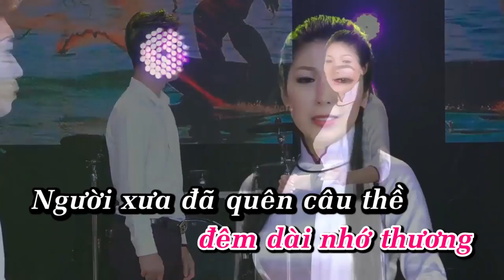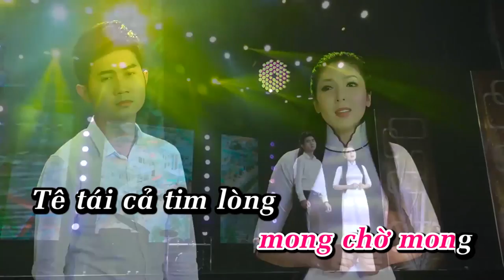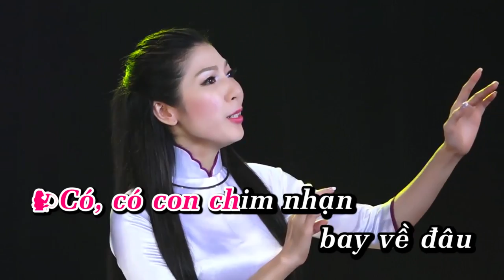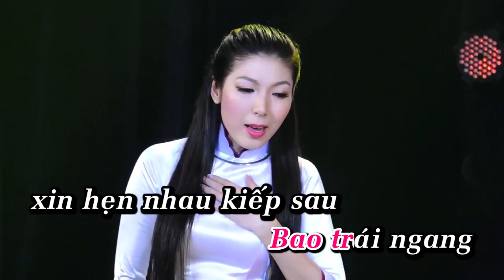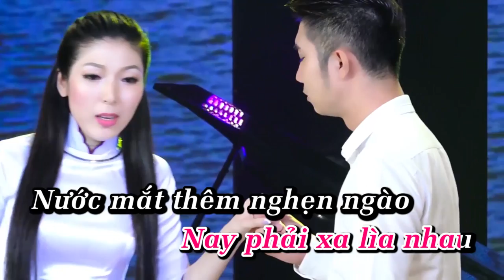KARAOKE Liên Khúc VỌNG KIM LANG / KIM LINH & BẰNG CHƯƠNG / Lời : THANH TUYỀN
- KARAOKE : Liên khúc VỌNG KIM LANG
- Lời : Thanh Tuyền
- Trình bày :  Kim Linh & Bằng Chương

* LỜI BÀI HÁT :
Bởi thân em như cánh hoa lục bình
Trôi nổi trên sông dài mà đường đời đắng cay triền miên
Tủi thân vương lắm ưu phiền
Buồn phận mình khổ đau vì ai...?

Bụi hồng một mình đơn lẻ tiếc thương phận hèn
Nào đâu dám trèo cao
Lỡ ôm duyên phận bẽ bàng kiếp hoa tàn biết tựa nơi đâu
Từng đêm vương khối tình sầu giọt lệ nào ướt trên bờ môi

Đời sao bạc trắng như vôi...?
Xót xa riêng một mình thôi
Khối sầu còn nặng tim côi để tháng năm hiu quạnh người ơi..!

Em nặng sầu tương tư
Ôm khổ đau đêm dài nhớ thương
Người xưa đã quên câu thề
Vui ái tình bên người yêu mới
Đời em nghèo cút côi
Nên đắng cay riêng phần em thôi
Ân tình nay đã lìa đôi
Trách cho cao dày an bài người ơi..!

Em lặng nhìn bên sông
Xao xuyến mong chờ mong
Tê tái cả tim lòng sao lệ dầm chan
Vụn vỡ tâm can
Người đã phụ em...
Thôi hết rồi câu ước nguyện chung lối mộng nay lỡ rồi

Sao nỡ đang tâm hỡi bạn tình...?
Ngàn năm em vẫn yêu anh..!
Anh đành bội nghĩa
Có con chim nhạn bây về trong đêm
Lẻ loi cô quạnh ôm sầu muôn thu anh có hay..?

Khóc... Khóc cho đêm này không còn đau
Bởi anh thay lòng ta lìa nhau
Cũng do em khờ nên đành cam duyên tình dở dang

Có... Có con chim nhạn bay về đâu...?
Bóng đêm lạnh lùng thêm quặn đau
Bão giông loạn cuồng như lòng em
Rã rời nát tan
Duyên ngàn năm thôi đành vỡ đôi.

Duyên tình làm tim đau
Bao trái ngang xin hẹn nhau kiếp sau
Hồn em sẽ bên anh suốt đời
Mãi không xa rời cho dù ngăn cách
Vì phận nghèo cút côi
Em đâu ước vọng xa xôi
Nhưng lòng trót yêu người ơi...!
Bởi do tơ lòng chia lìa lứa đôi mà thôi

Câu hẹn thề hôm nao
Nay phải xa lìa nhau
Nước mắt thêm nghẹn ngào nhìn người ra đi
Tiếng nói phân ly
Lòng thắt từng cơn
Ơi hỡi trời..! Sao nỡ đành... Chia cắt tình duyên chúng mình..?

Em mãi yêu anh cho dẫu mình
Ngàn năm cách ngăn
Duyên tình dang dở
Kiếp sau xin hẹn tương phùng bên nhau
Nước sông rửa sạch nỗi lòng của anh..
Em có hay?

Đăng ký thêm Kênh để tiện theo dõi kênh chuyên up Nhạc Phật Giáo